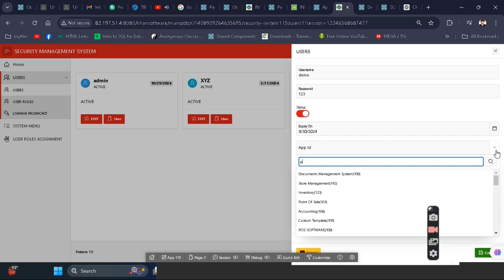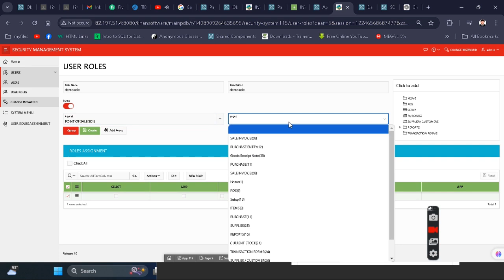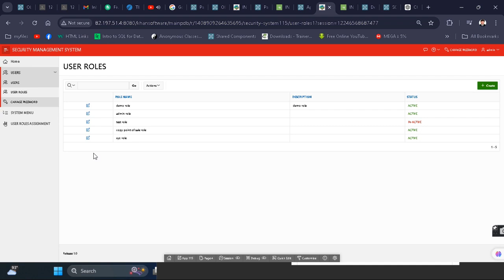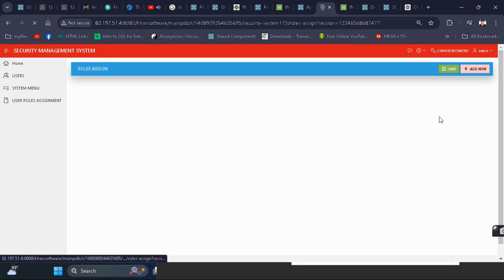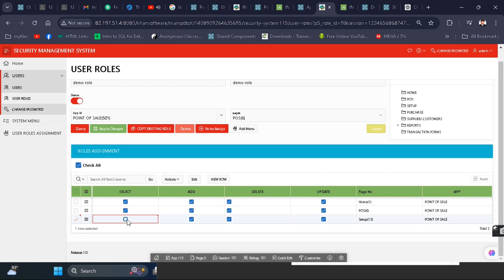security and user management and POS system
Security and User Management System with POS